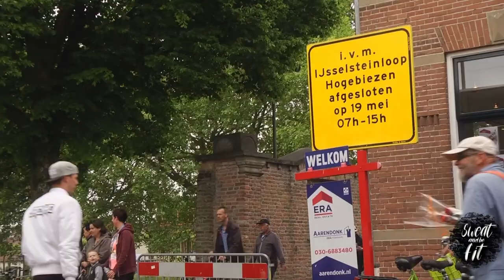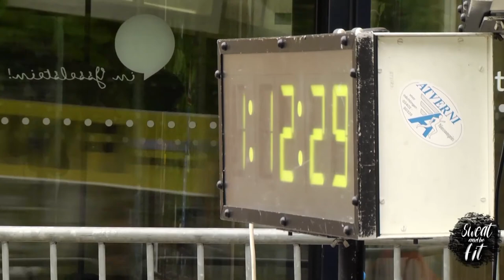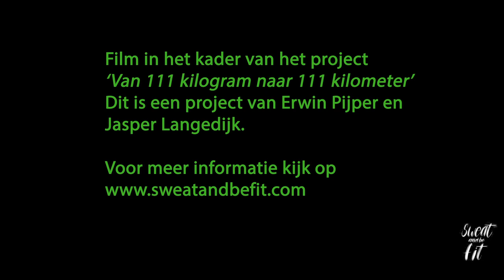Sweat and be fit - IJselsteinloop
Een sportieve uitdaging van Erwin Pijper in de vorm van het project 'Van 111 kilogram naar 111 kilometer'.

Een project van Erwin en Jasper Langedijk.

Camera en montage: Jasper Langedijk (Anomie Films)